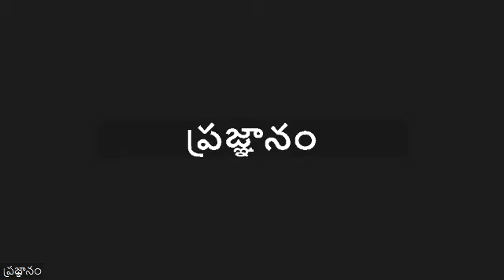48 Dhyanam - Pragnanam (ప్రజ్ఞానం)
Om
Adhyayana Bharati has started these guided meditation classes from April 1st, 2024. Dhyanam is fecilated to practice the Upanishad teachings in our life. Pujya Swami Tattvavidananda ji is the inspiration to start and conduct these Dhyayanam classes every day (except Sunday).

His guided mediataion audios both in English and Telugu provide the structure and content for these claases. We have adopted the content as per our understanding. References to Dhyaya Slokas from scriptures are added.

We submit our humble reverence and pranams to Sw Tattvavidananda ji.
Hari Om

This is part 48 - Pragnanam (ప్రజ్ఞానం)